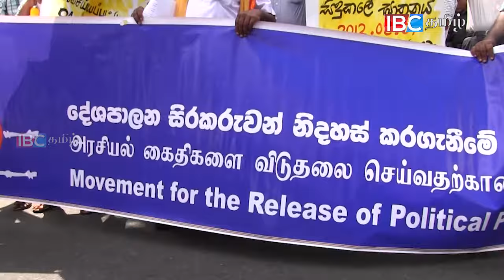கோட்டாபய மீதான ஊழல், மோசடி விசாரணைக்கு மைத்ரி கடும் எதிர்ப்பு